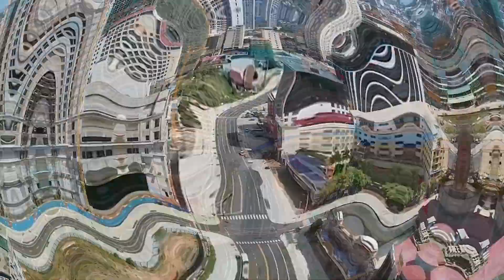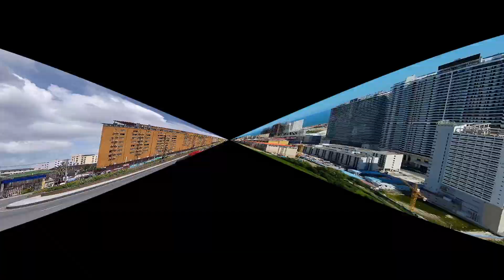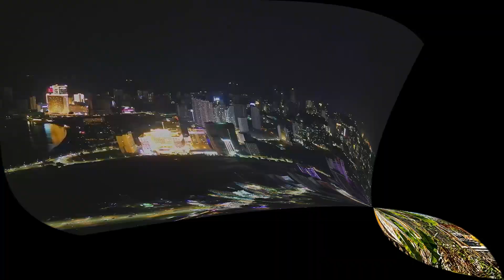Sihanoukville Cambodia ក្រុងព្រះសីហនុ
Sihanoukville, also known as Kampong Som, is a coastal city in Cambodia and the capital of Preah Sihanouk Province, at the tip of an elevated peninsula in the country's south-west on the Gulf of Thailand.